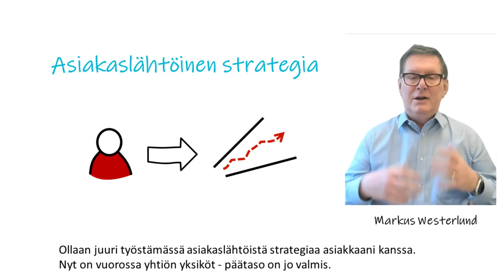Paremmat tavoitteet strategisella ykköskysymyksellä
Olen ihan töpinöissä ihmisten reaktioista! Olemme eri yksiköiden kanssa miettineet asiakaslähtöistä helikopterinäkymää bisnekseen.

Ollaan mietitty asiakkaan silmin mihin SUUREEN YKKÖSKYSYMYKSEN asiakkaat haluavat meiltä vastauksen. Ja yhtiön tukifunktiotkin ovat olleet tästä innostuneita, hauskaa. Ja strategisista kysymyksistä olemme löytäneet paremmat tavoitteet.

Pointti on, että tehdään työ koko porukan kanssa digifasilitointia hyödyntäen. Tehokasta ja nopeaa. Silloin ihmiset saavat saman ylätason näkymän liiketoimintaan kun vain johtajat saivat ennen. Hyvin motivoivaa. Silmät ovat auenneet.
Katso minuutin video ja soita jos kiinnostaa.
Markus
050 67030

Ollaan juuri työstämässä asiakaslähtöistä strategiaa asiakkaani kanssa.
Nyt on vuorossa yhtiön yksiköt - päätaso on jo valmis. Yksiköt pohtivat asiakaslähtöisesti omaa toimintaansa, myös tukifunktiot.
Mihin SUUREEN YKKÖSKYSYMYKSEEN yksikkömme asiakkaat haluavat meiltä vastauksen? Mitkä ovat sen alla olevat TOP3 avainkysymystä?

Mitä tästä opittu? Kun otetaan koko porukka pohtimaan strategisia kysymyksiä asiakkaiden silmin, tapahtuu yllättävän voimakas oppiminen. "Ahaa, näinhän ne asiakkaat ajattelee ja noin meidän on tehtävä."
Porukka näkee kokonaisuuden samalla tavalla kuten vain johtajat ennen vanhaan. Ihmiset nousevat helikopteritasolle ja syntyy jaettu asiakaslähtöinen näkemys.

Miksi teemme tämän? Tietenkin jotta voimme luoda paremmat tavoitteet seuraavalle jaksolle. Samalla nousee porukan motivaatio ja työn mielekkyys. Mahtava harjoitus, jonka voi tehdä tehokkaasti nykyteknologialla.